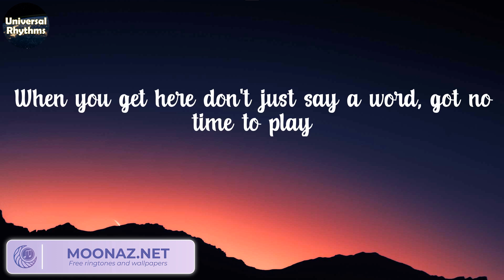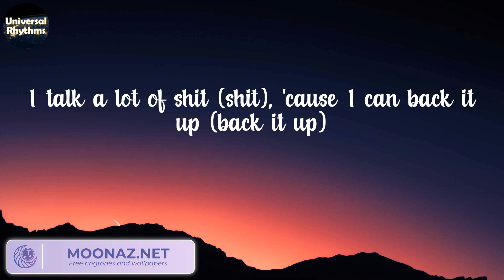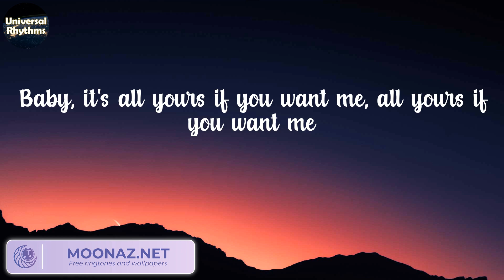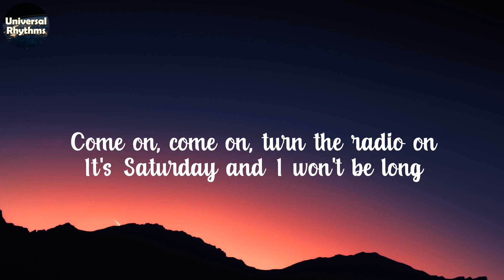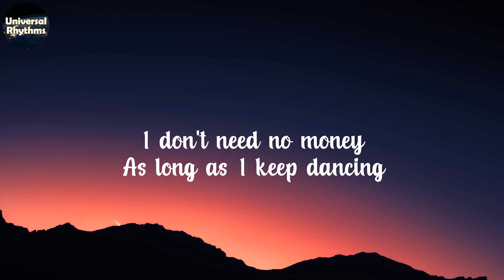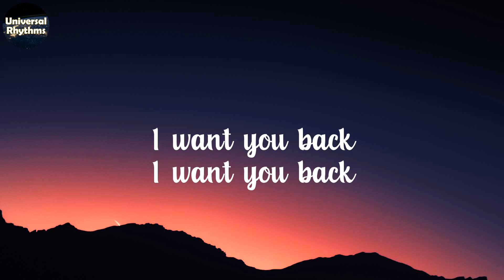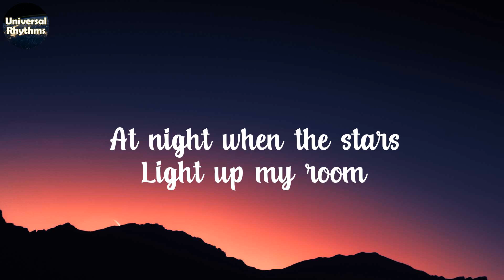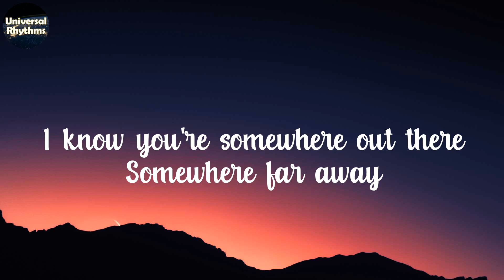Justine Skye, Tyga - Collide (Lyrics) | Sia, Bruno Mars, ,..(Universal Rhythms)